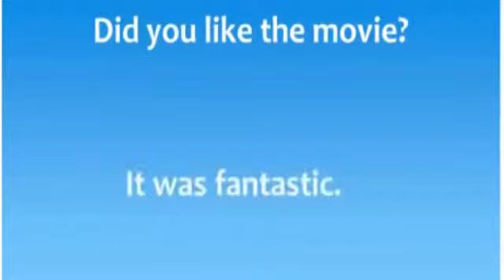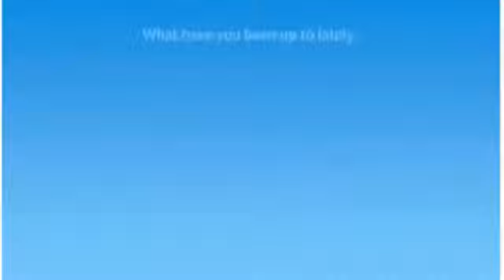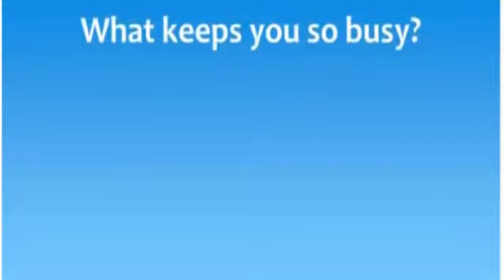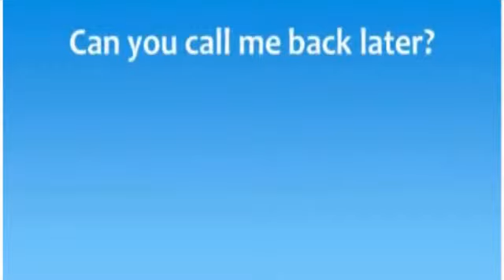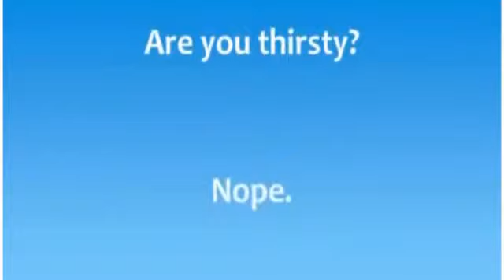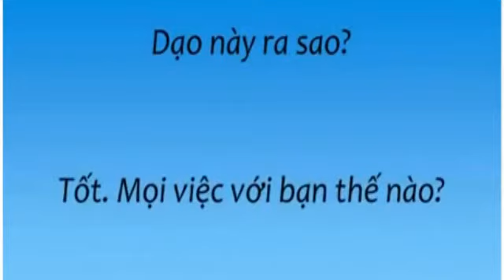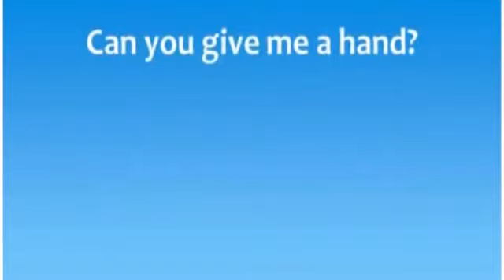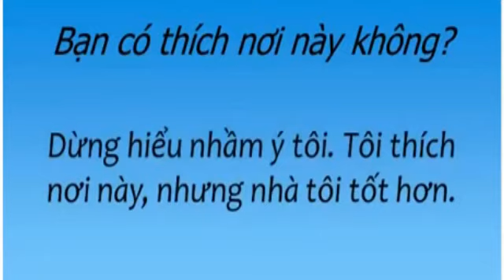LUYỆN KỸ NĂNG NGHE NÓI HIỂU TIẾNG ANH PHẦN 4